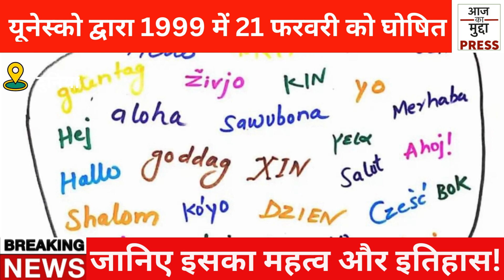अंतरराष्ट्रीय मातृभाषा दिवस, जानिए इसका महत्व और इतिहास। Aaj Ka Mudda